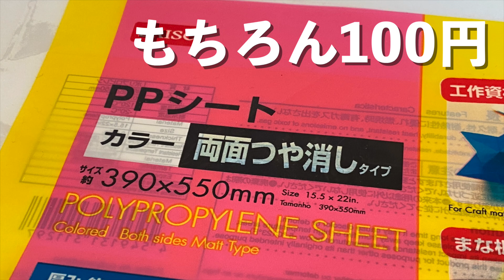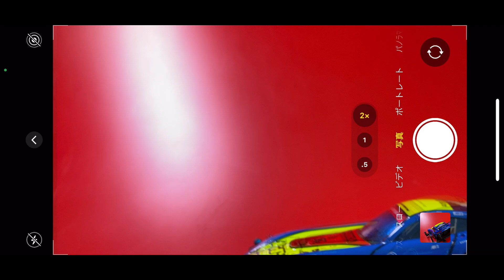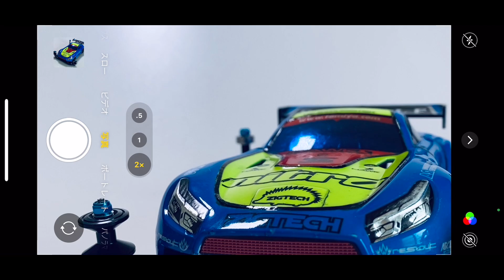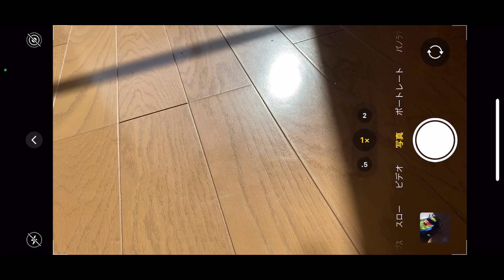「ミニ四駆・スマホでかんたん映え撮影」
今回はスマホで簡単にできる「映え撮影」を紹介します！

撮影機材
FUJIFILM     XT-30
iPhone11pro
DJI osmo poket
DJI OM4
Panasonic   HC-VX985M